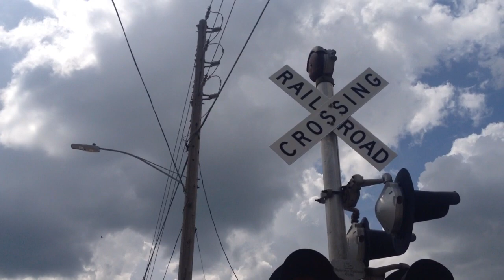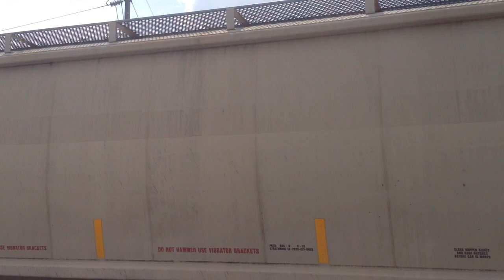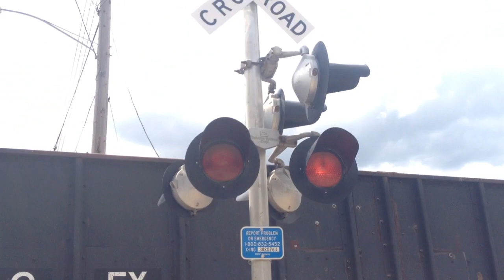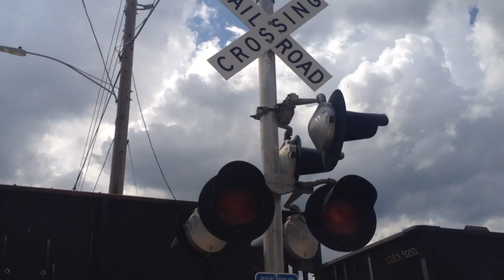W 19th Street railroad crossing, DAIR 3027 and 2511, Sioux City, IA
Dakota and Iowa Railroad locomotives 3027 and 2511 lead an empty mixed freight train with 3025 in the rear. The crossing activated briefly again for some reason after the train passed.
Crossing owned by the BNSF Railway
Right signal has a Safetran base, 2.5 pairs of Safetran 12x20 in. incandescent lights, 1 Safetran 12x24 in. incandescent light, and a WCH mechanical bell
Left signal has a Safetran base and 2 pairs of Safetran 12x20 in. incandescent lights